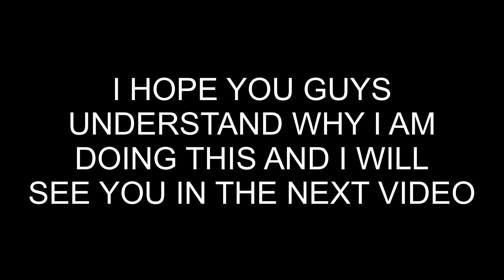NEW NAME!!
So I am choosing to change my name to Trophy Productions! I just want a more professional name.

Song ~ Saturn